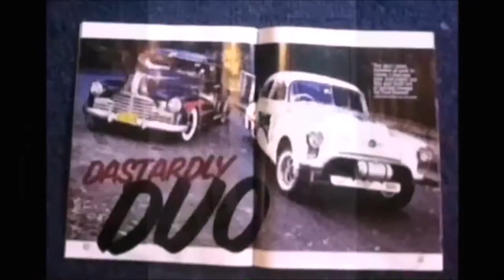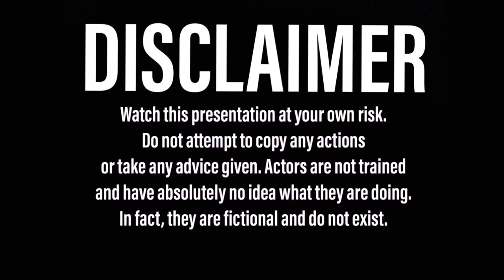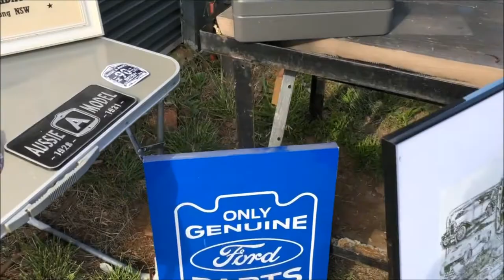The Greatest and Best show in the world.....Tribute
My latest self shaming episode of awkward awesomeness, not to mention my remarkable guitar playing and nightingale voice.. it’s the Isolation Tribute to the greatest and best show in the world.. Gulgong 1930 Model A Ford 90th birthday bash.

Some say I’ve lost it, but you gotta have it in the first place.. 😜